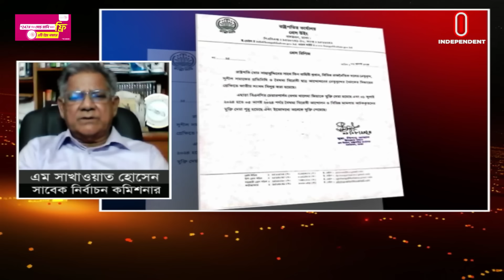অন্তর্বর্তীকালীন সরকার নিয়ে যা বললেন সাবেক নির্বাচন কমিশনার | Dr. Yunus | Independent TV